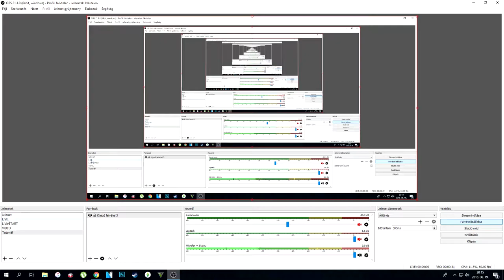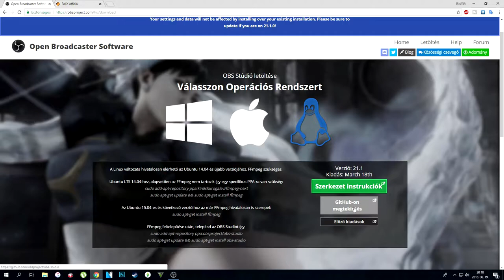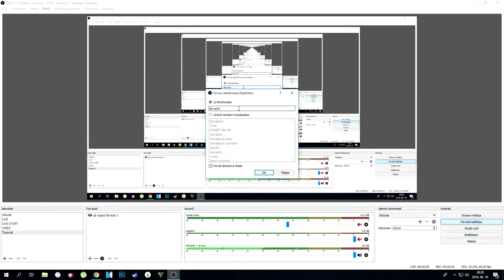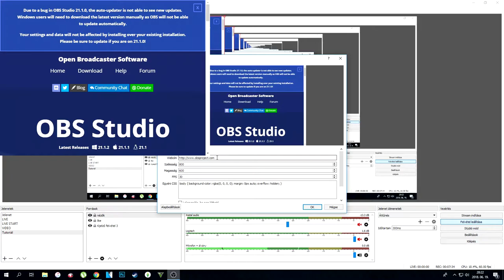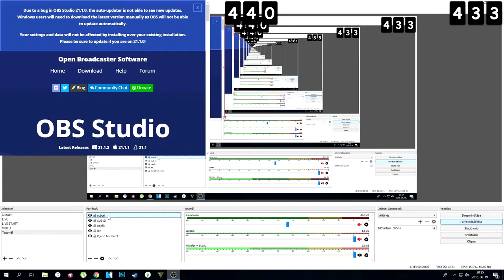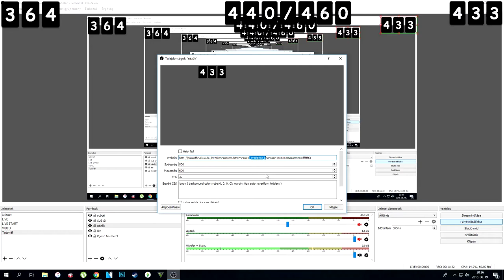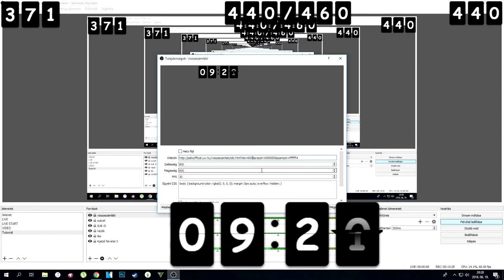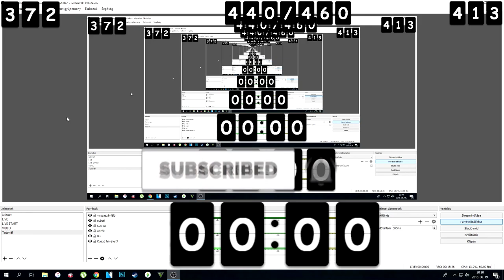OBS Tutoriál - Sub cél, Sub jelző, Nézők, Like jelző, Visszaszámláló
Videó kamera/hang: iPhone 7
Webcam: Logitech c270
Stream/Játék felvétel: OBS
Videó vágó program: Sony vegas PRO 14 / iMovie